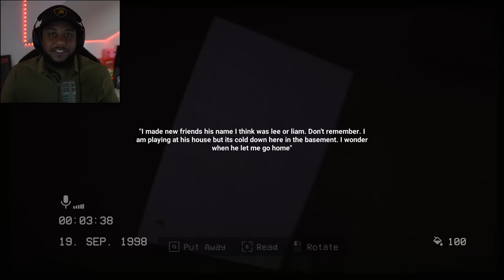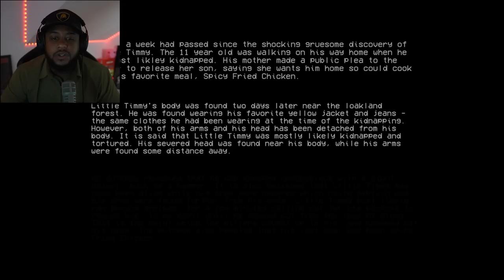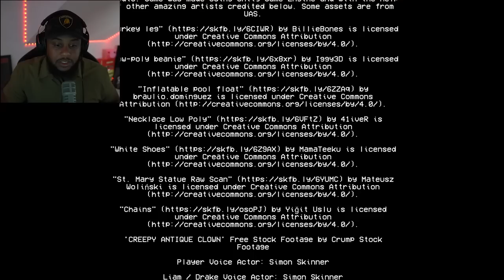LOST IN THE BACKROOMS | The Backrooms 1998 - Found Footage Survival Horror Game